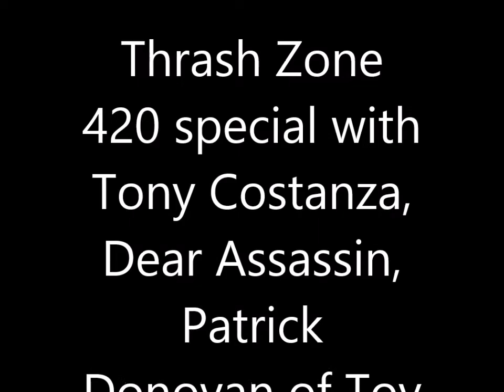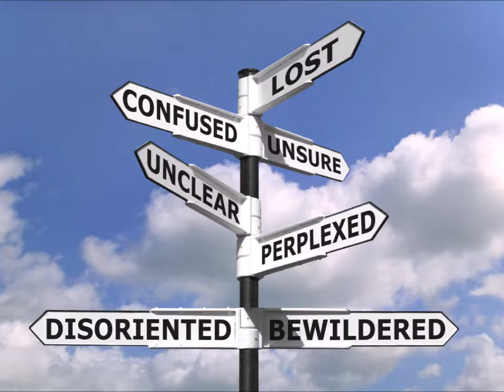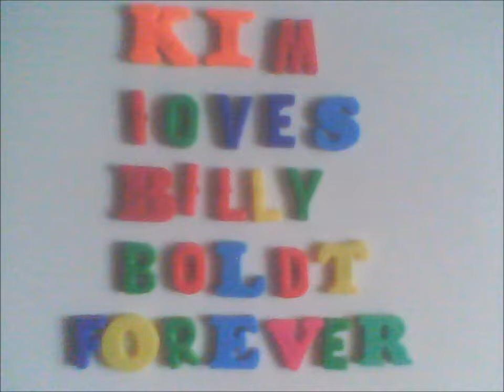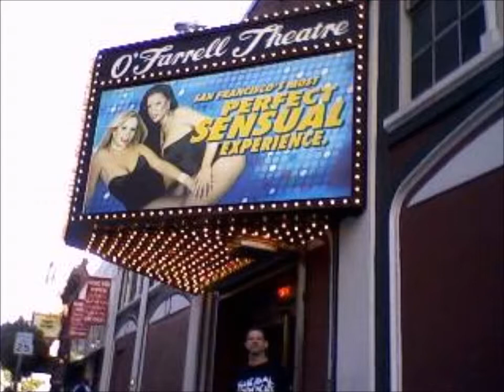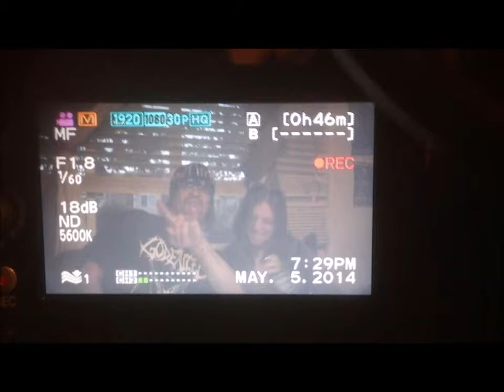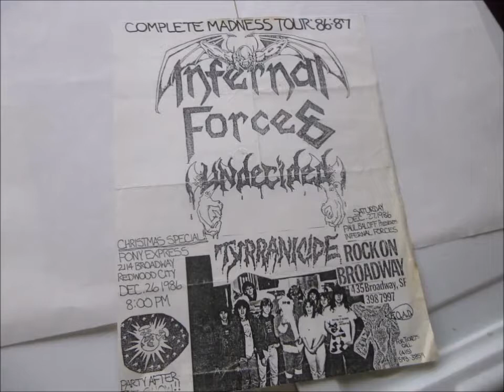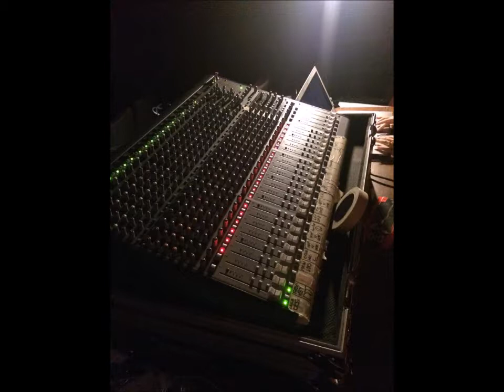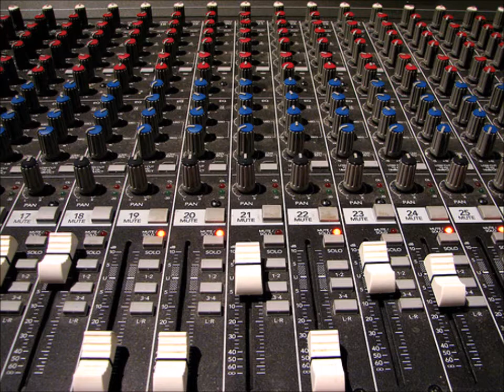Thrash Zone with Tony Costanza of Crowbar, Dear Assassin, and Patrick Donovan of Toy Called God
4/20/15 - Billy & Kymberleigh Boldt has a smokin' 420 celebration live at the studio with Brandon Harding, Jesse Bennett, and Joey Sidhu of Dear Assassin in Vancouver, WA. There's an amazing and brutally honest interview with Tony Costanza who was the original drummer for Machine Head and played with Crowbar about Sully Erna of Godsmack. and Patrick Donovan of Toy Called God makes a record 11th appearance on the show making him the most visited guest!